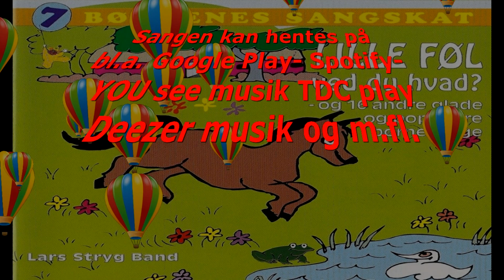Tidligt op om Morgenen - Børnenes Sangskat vol.1 Lars Stryg Band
ricosound CD 3001. IRSC DKQA99402027
besøg http:// ricosound.dk/